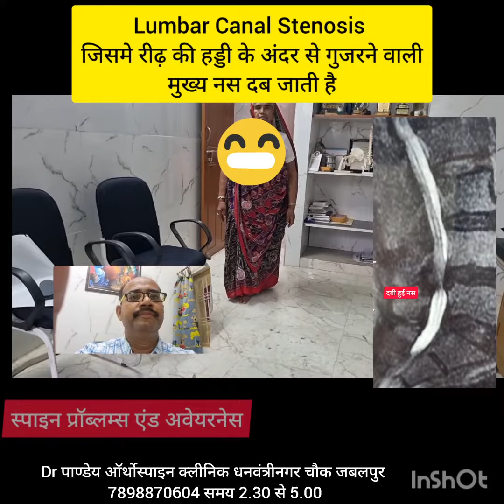यदि आप स्पाइन \ रीढ़ की सर्जरी से डरते है तो यह जरूर देखे ।